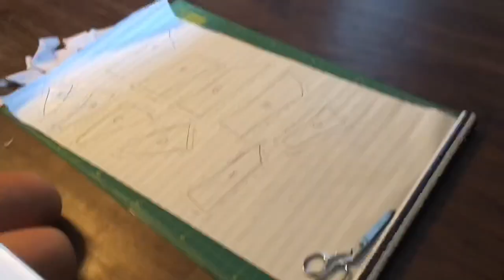MAKING MY WEDDING DRESS |Under $100 DIY| Ep1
Episode 1- The Bodice

On September 5th, 2019 my boyfriend proposed to me. About a month later I began the process of making my wedding dress from scratch. I tried to use as many recycled elements as possible to keep the cost low and reduce my impact. Hopefully you enjoy this series and let me know what you’d like to see next!

Or @april_lasich_designs

             Track - Alex G
Edited: IMovie